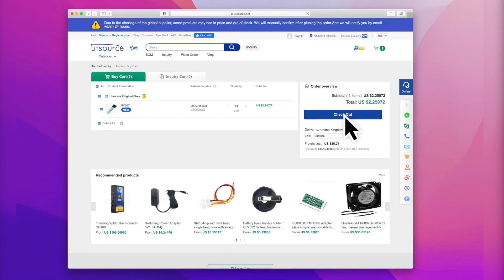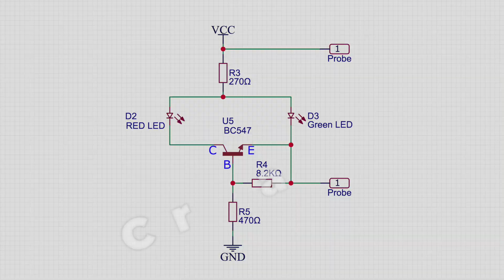[NEW] Simple Electronics Project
In this video, I will make Simple Electronics Components Tester Circuit

More than 800 original brands, More than 6 million authentic products

Cheers!